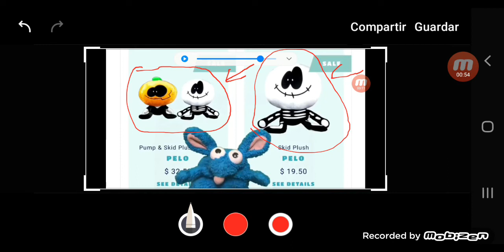Plush Pump & Skid